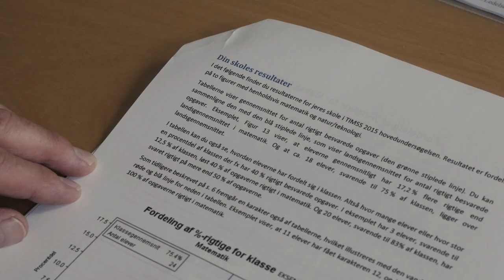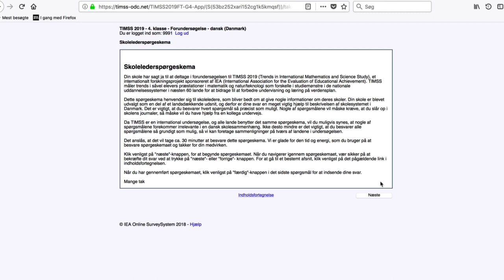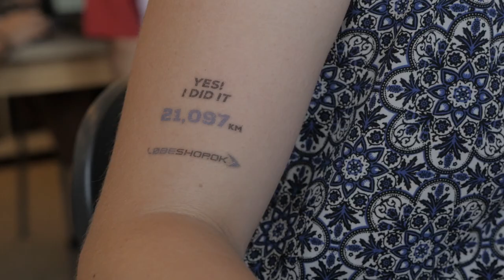TIMSS 2019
Se hvad TIMSS handler om, hvordan undersøgelsen gennemføres og få svar på, hvordan den adskiller sig fra fx de nationale test.
TIMSS står for Trends in International Mathematics and Science Study og i Danmark vil mere end 4000 udvalgte 4.klasseelever deltage i foråret 2019.
Danmarks Institut for Pædagogik og Uddannelse ved Aarhus Universitet (DPU) er ansvarlig for TIMSS 2019 i Danmark.

Info:
edu.au.dk/timss